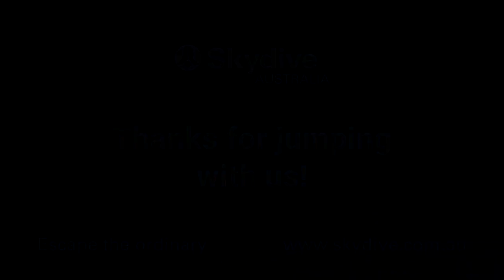Skydiving Wollongong 2018